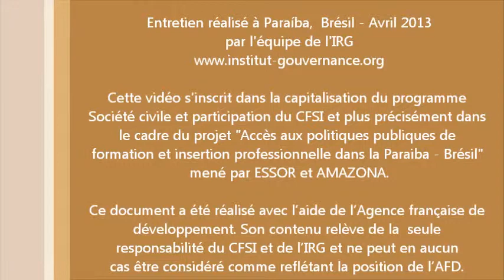Bénéfices du dialogue entre société civile et pouvoirs publics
Entretien de Frédéric Barbotin, Coordinateur de Essor Brésil.

Cette vidéo s'inscrit dans la capitalisation du programme Société Civile et Participation du CFSI et plus précisément dans le cadre du projet "Accès aux politiques publiques de formation et insertion professionnelle dans la Paraiba - Brésil" mené par ESSOR et AMAZONA.Ce document a été réalisé avec l'aide de l'Agence française de développement. Son contenu relève de la seule responsabilité du CFSI et de l'IRG et ne peut en aucun cas être considéré comme reflétant la position de l'AFD.